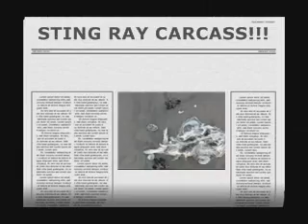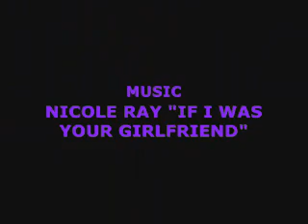LIFE'S A BEACH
Video of POCC'S PRIDE IN THE CITY A.K.A BLACK GAY PRIDE BEACH PARTY AT JACOB RIIS BEACH.